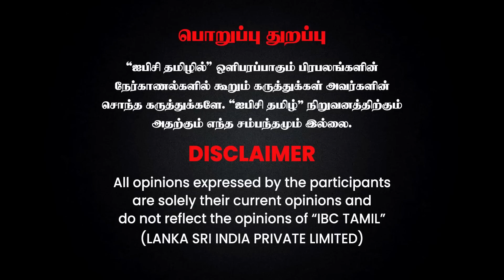ADMK - VCK கூட்டணி அமைந்தால்.. Seeman -க்கு லாபம்.! - போட்டுடைத்த Ravindran Duraisamy Explains | NTK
Annamal Institute:
Admission Open: Hotel Management & Hospital Management,
Free Uniform, Free Note Books, Less Fees, Life Time Placement, Part Time Jobs, Bank Loan, 23 Branches.
Qualification: 12th / 10th Pass/ Fail.

Admission Open: Hotel Management & Hospital Management, Free uniform Free Note Books, Less Fees, Life Time Placement, Part Time Jobs, Bank Loan, 23 Branches. Qualification: 12th / 10th Pass/ Fail.

தமிழகமெங்கும் கிளைகளைக் கொண்ட அன்னம்மாள் இன்ஸ்டிடியூட்டில் ஹோட்டல் மேனேஜ்மென்ட் and ஹாஸ்பிடல் மேனேஜ்மென்ட் படிப்பில் சேர்வதற்கான அட்மிஷன் நடைபெறுகிறது, Free Uniform, Free Note Books, கம்மியான Fees, Lifetime Placement, Part Time Jobs  & Bank Loan வசதி அன்னம்மாள் நாவே  மனதிருப்தி தான்.